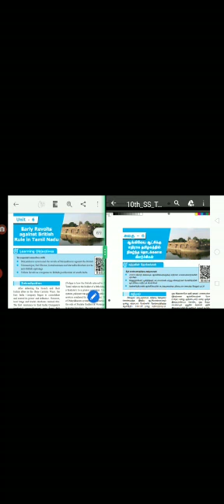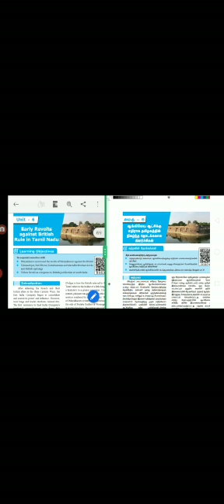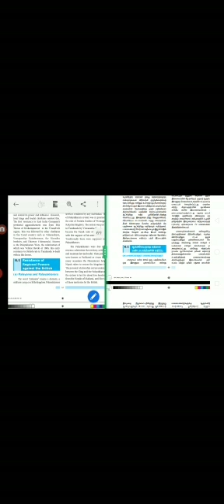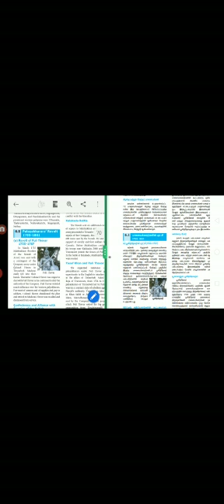10_History_6.1-1